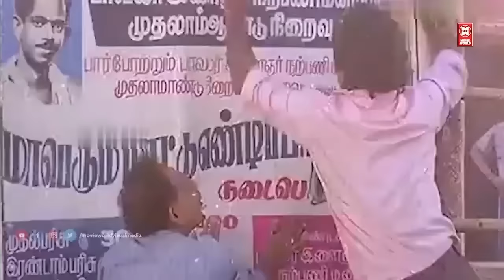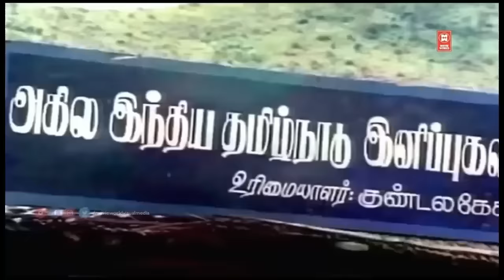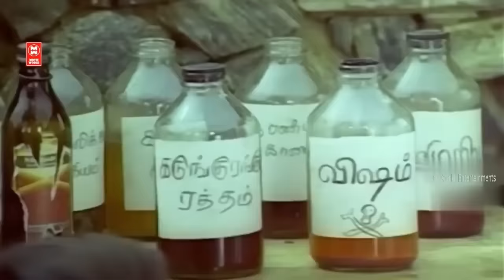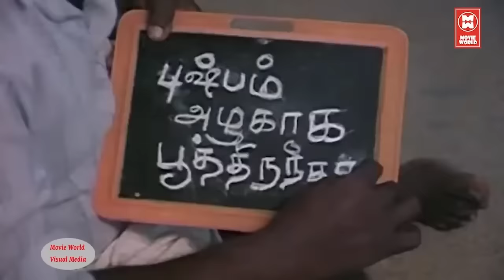சீனா எல்லை பிரச்சனையை விட என் பிரச்சனை எவ்வளவு பெருசு தெரியுமா | Senthil Goundamani Comedy Scenes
|| ANTI-PIRACY WARNING ||

*COPYRIGHT PROTECTED*